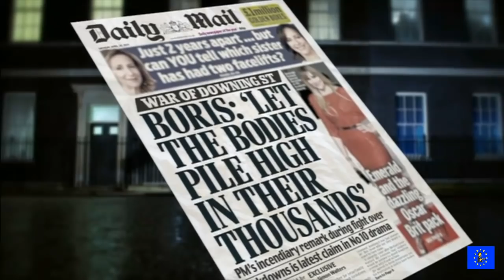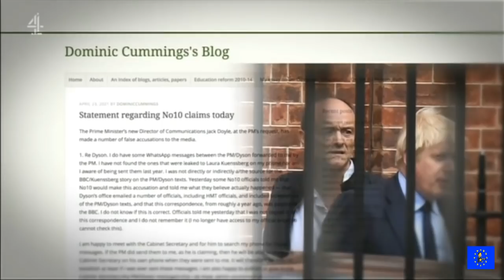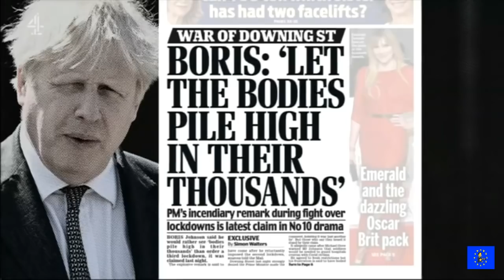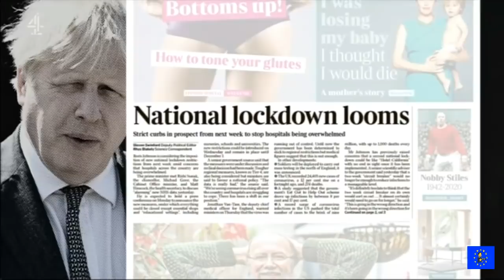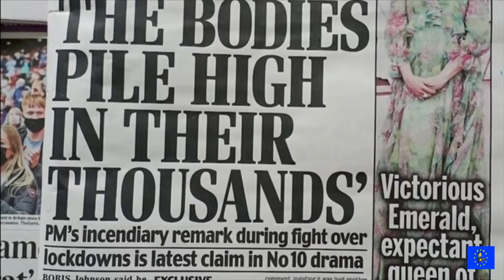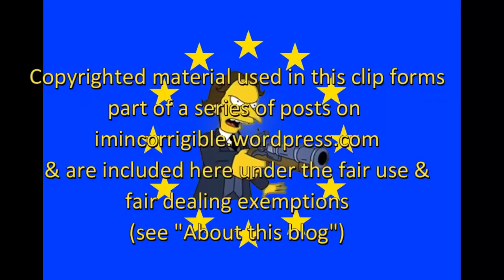Boris Johnson's Covid19 plan: "let the bodies pile high in their thousands"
BBC News at Six, ITV Evening News, Channel 4 News and Newsnight 26 April 2021